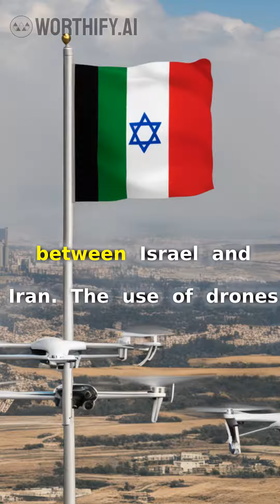Eyes in the Sky: Iran's Drones